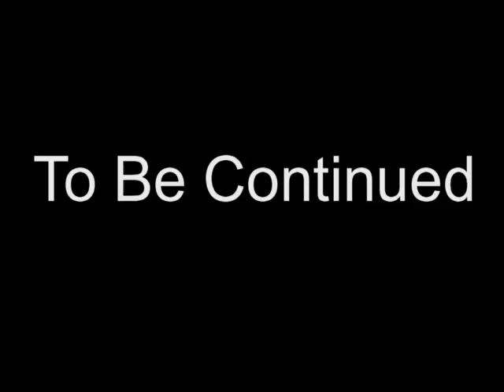Gex (1): We Stole His Cable!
NervousGaming1990 joins me on an epic journey through the media dimension in the old classic: GEX!
She also did the art, so check out her channel if you want to send her a commission!